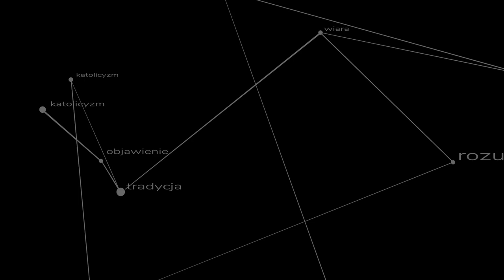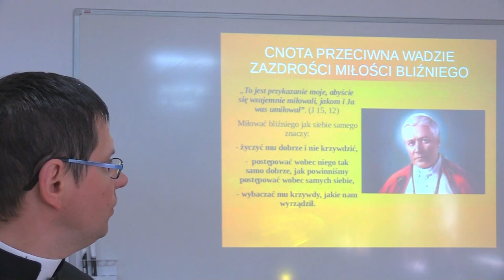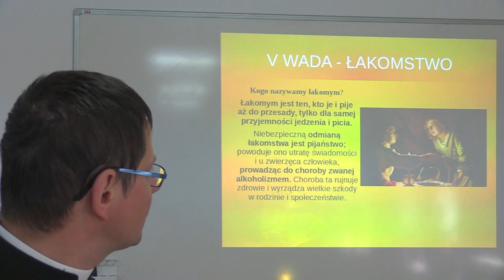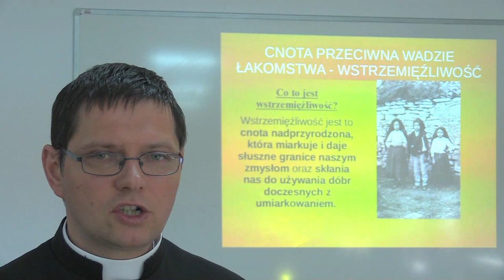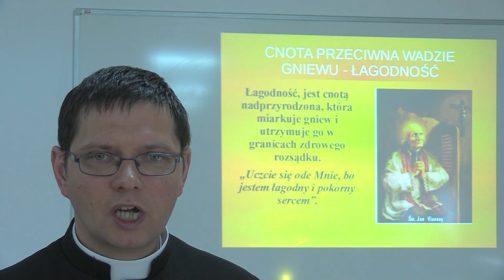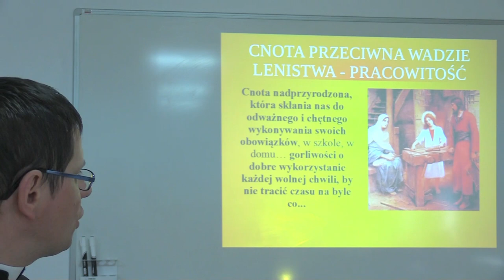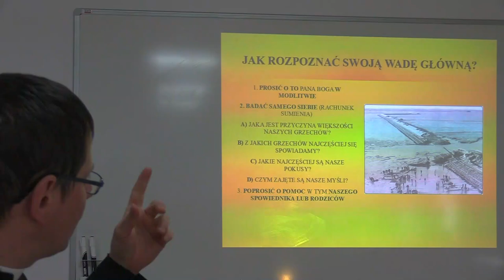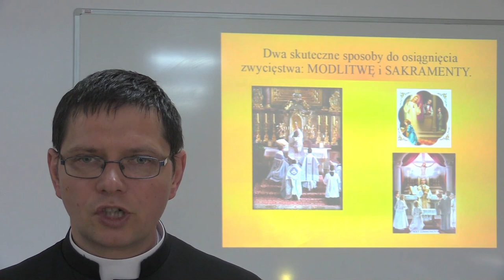Wady główne cz. II - katechezy dla najmłodszych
Katecheza nr. 22 dla klasy 4 SP o zazdrości, nieumiarkowaniu gniewie i lenistwie.
br. Maksymilian FSSPX